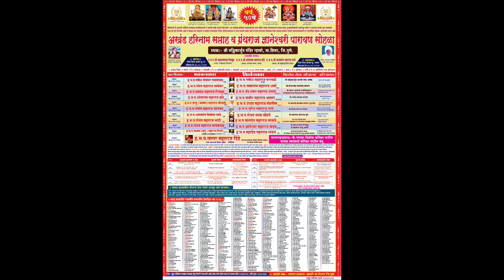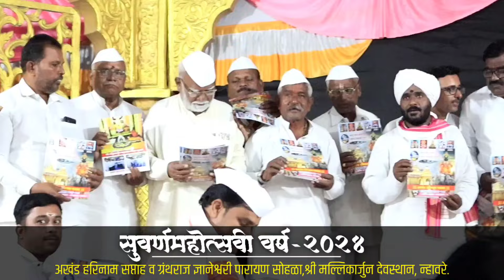श्री मल्लिकार्जुन देवस्थान न्हावरे |अखंड हरिनाम सप्ताह व ग्रंथराज ज्ञानेश्वरी पारायण सोहळा 2024